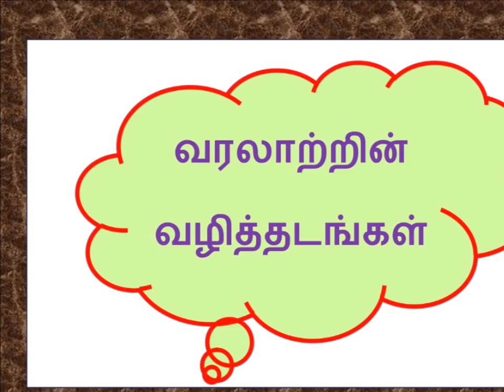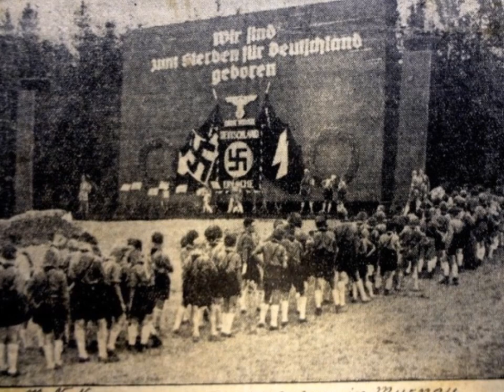வரலாற்றில் இன்று – அக்டோபர் 16 - History Today – October 16